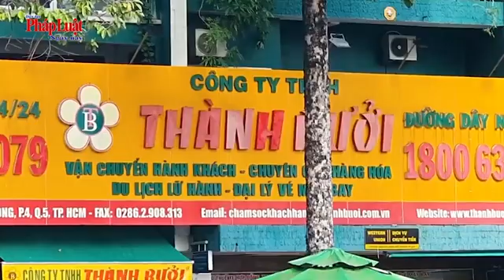Công ty Thành Bưởi bị tước giấy phép 3 tháng, phạt 91 triệu đồng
Chiều 3/11, thanh tra Sở Giao thông Vận tải TP.HCM đã có quyết định xử phạt vi phạm hành chính trong lĩnh vực giao thông đường bộ đối với Công ty TNHH MTV Thành Bưởi (nhà xe Thành Bưởi). Theo quyết định xử phạt, công ty này đã có một loạt 8 hành vi vi phạm hành chính.